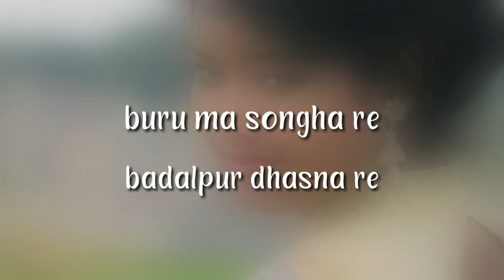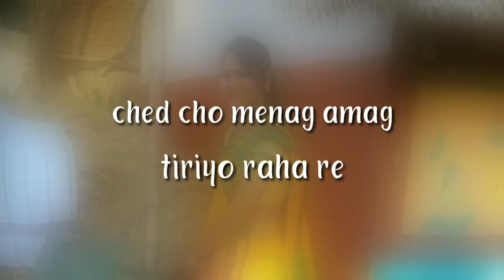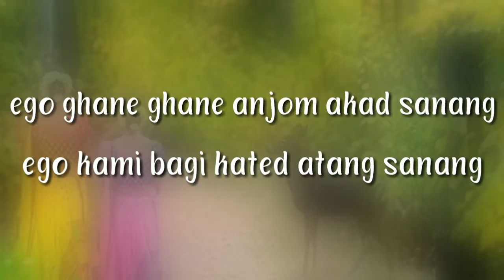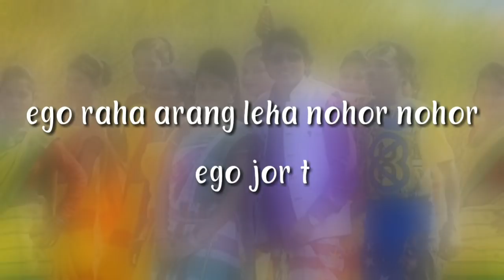Buru Ma Songha Re - Super Hit Santali Lyrics Video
Modern Santali Song